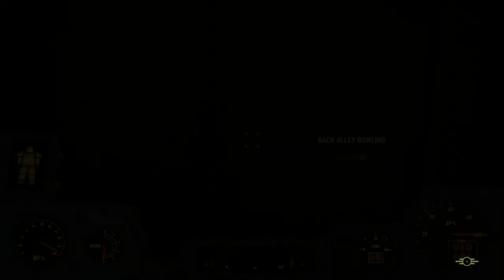Fallout 4 General Atomics Galleria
Hello and Welcome to my Fallout 4 Experience.

Key Element of Episode:
Unmarked Quest.
Proceed directly to the tower in the centre of the galleria.

In this episode Nick Valentine is my companion.

No Mods.

Everything is set to Ultra  1080p

Any questions,  missions, suggestions,  please leave it in the comments below. Thank you.